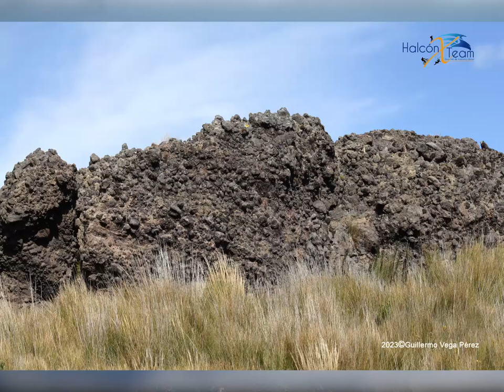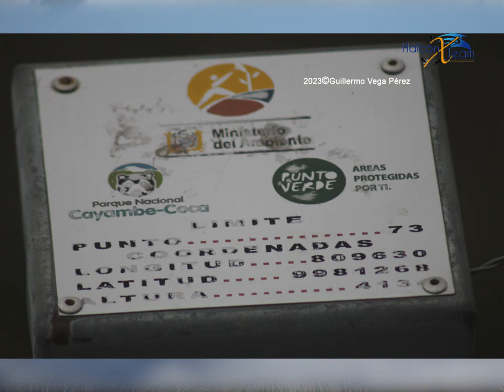Cerro Puntas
Es un volcán, cumbre 4463 msnm. Lugar muy hermoso recomendado para visitar